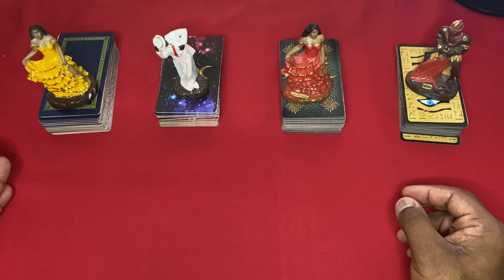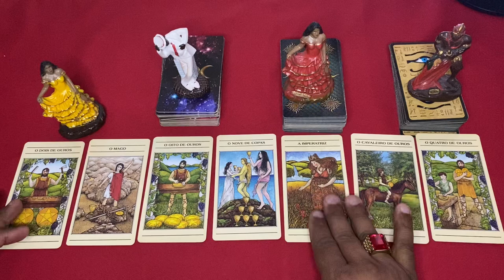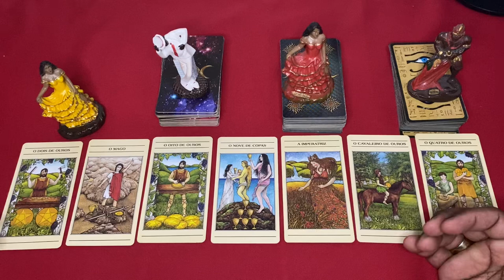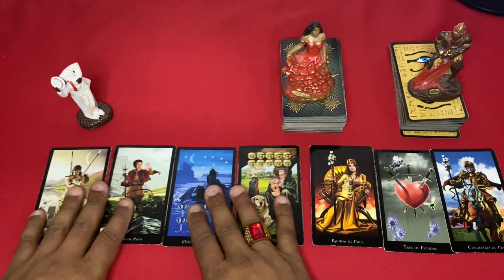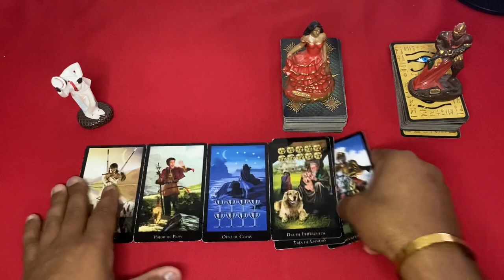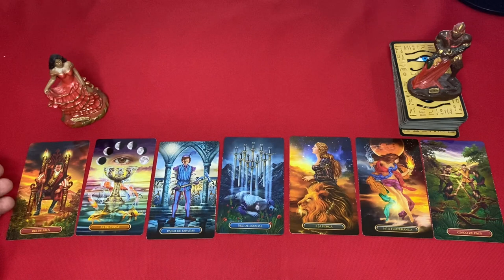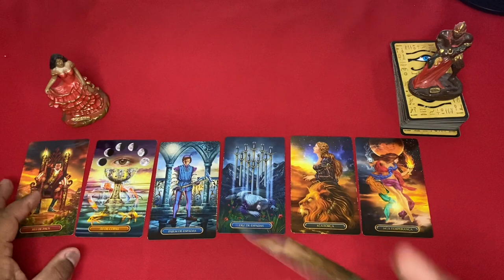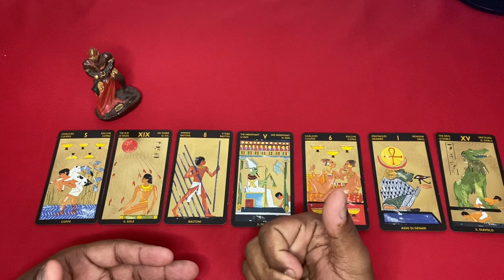🔔 mensagem do reino superior 🌞 Tarot Responde